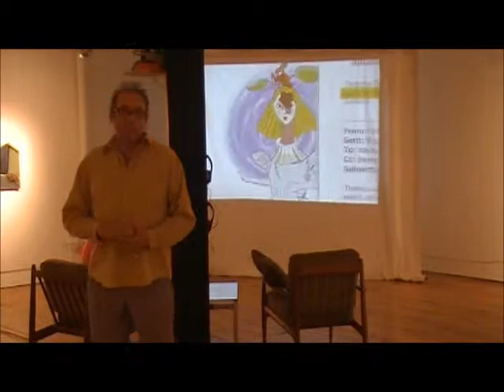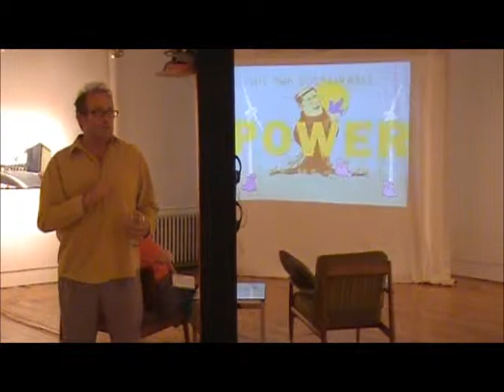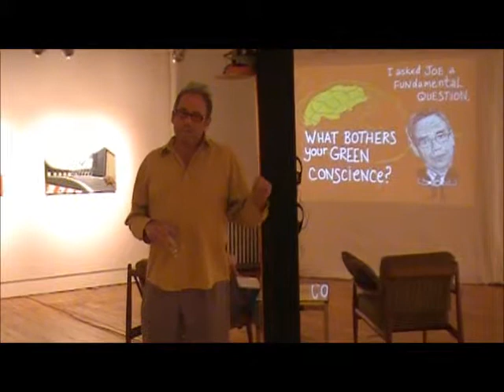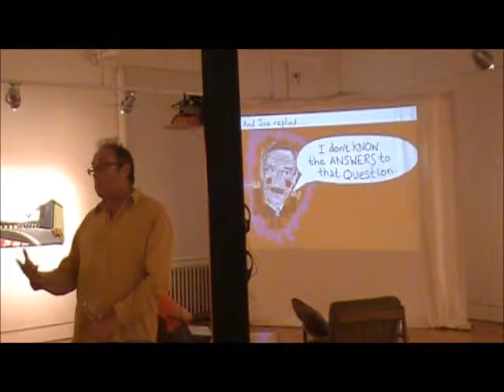2012 Perspectives on Canadian Tar Sands and the Northern Gateway Pipeline Artist Talk 1of2.wmv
Artist and curator talks at the opening reception of the exhibition Perspectives on the Canadian Tar Sands and Northern Gateway Pipeline at the Elora Centre for the Arts.  The works of three artists -- Ufuk Gueray, Verne Harrison and Franke James, and the not-for profit youth media art organization Reel Youth come together to offer us their perspectives on the contrasting values of Canadian oil and our dependence and interconnectedness to the land.  This exhibition was held May 17 - July 8, 2012.  More information on this exhibition can be found on the ECFTA